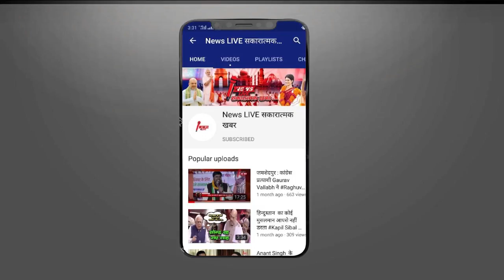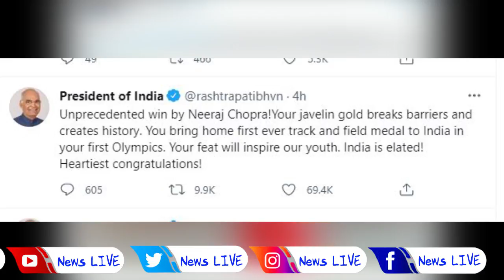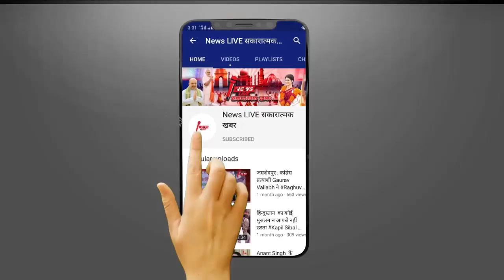Neeraj Chopra ने 2017 में ही कर दी थी Tokyo Olympic में Gold जीतने की भविष्यवाणी TWITT हो रहा है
Neeraj Chopra  ने 2017 में ही कर दी थी Tokyo Olympic में Gold जीतने की भविष्यवाणी, TWITT  हो रहा है वायरल